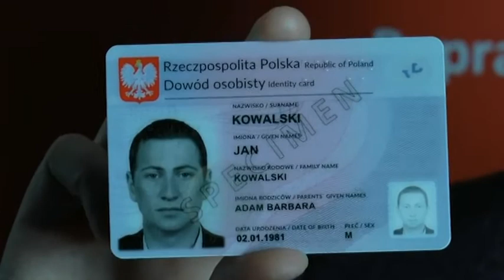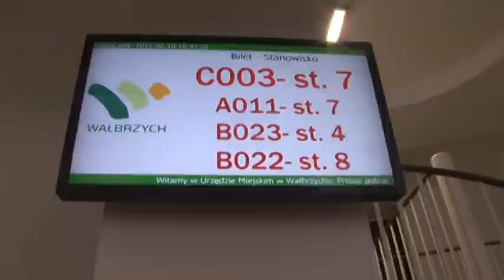Telewizja Wałbrzych - Nowe dowody od 1 marca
- Nowe dowody od 1 marca - Telewizja Wałbrzych